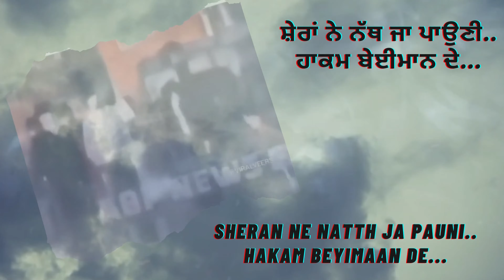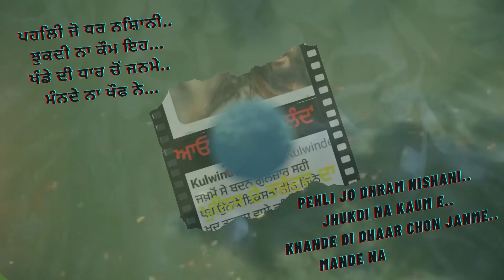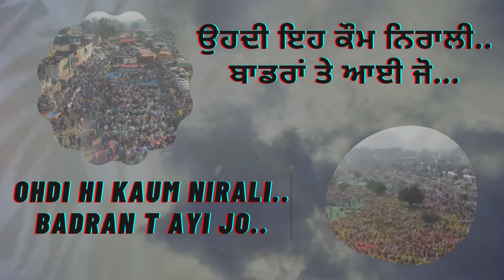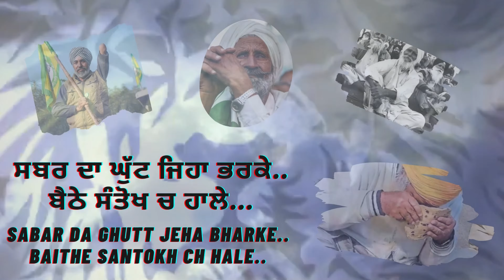Nagara E Kisani : Gunkeet (Official Song) Harf Cheema | Kisan Ekta Zindabaad | Latest Punjabi Songs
This Is Official Channel Of Punjabi Folk Singer "Harf Cheema"
This Channel Make For Live Video And Other Events Broadcast For You.

Music : Bhai Manna Singh
Mix & Master : Sunny 7 Records
Poster : Hundal Creations
Composer : Gunkeet, Sabhi
Special Thanks : Harf Cheema, Bhai Manna Singh, Nirmal, Manpreet Gharial
Music Label : Harf Cheema